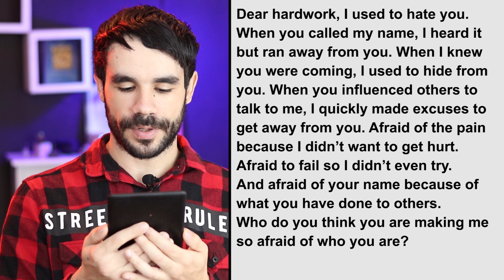Estudei um texto em Inglês e foi Muito Fácil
Estudar textos com áudio em inglês é bom? Eu estudei um texto em inglês e achei fácil. Estudar inglês fácil?! Como aprender Inglês Sozinho.